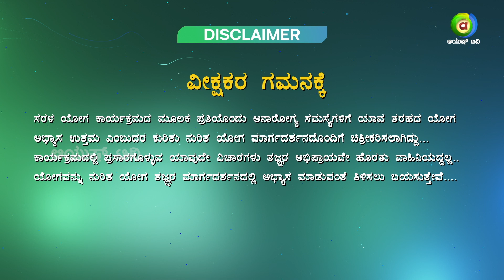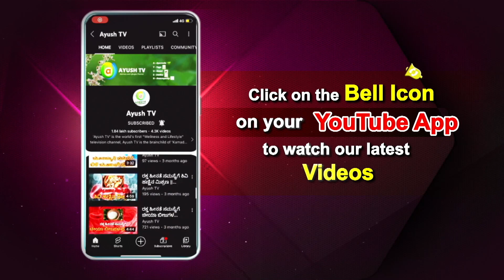ಸರಳ ಯೋಗ | Episode 11 | Ayush TV Originals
The “Y” in “Ayush” stands for Yoga so we curated a program that emphasizes the importance of every Aasana in Yoga being connected to one aspect of our body and practicing these aasanas regularly can bring great shifts in our Mental, Physical and Emotional Wellbeing. Sarala Yoga is an everyday 30 minute program that helps our viewers to practice these aasanas with us to maintain a perfect Overall Body Health.

          Crew
Producer : Ananth Kumar
Editor - Srikanth
Host - Kamala Bharadwaj
Digital Media Editor - Jyothi S
Graphics - Lohith